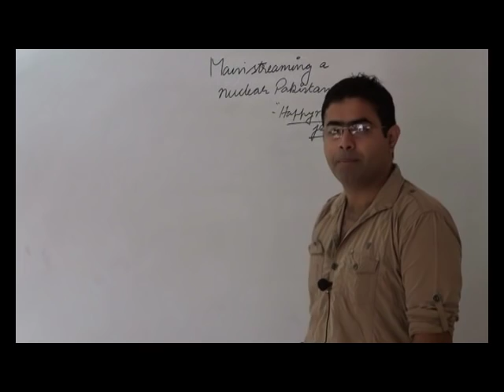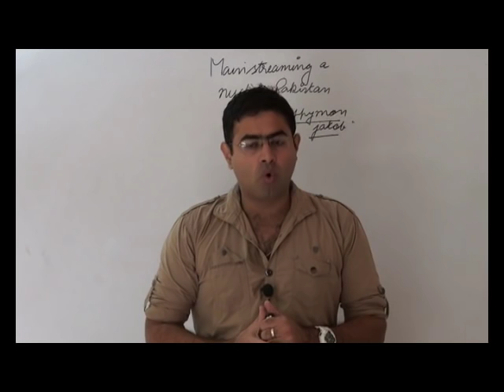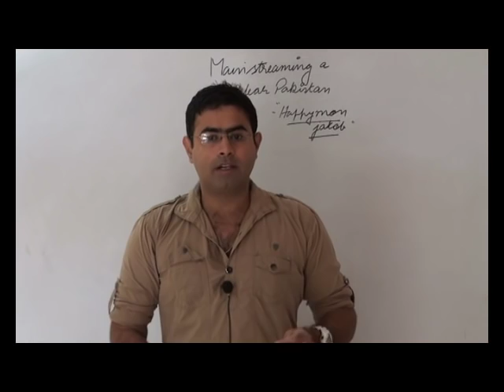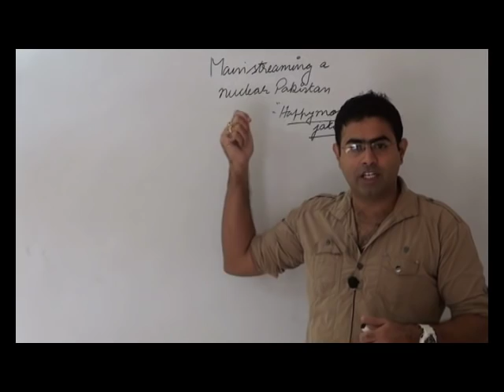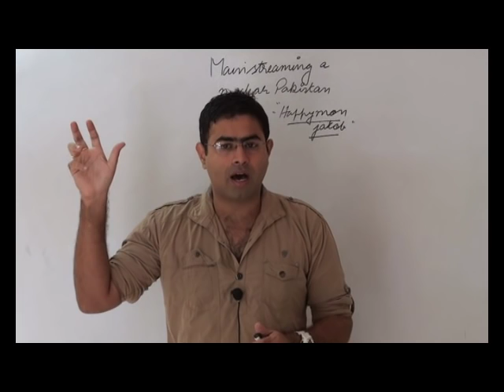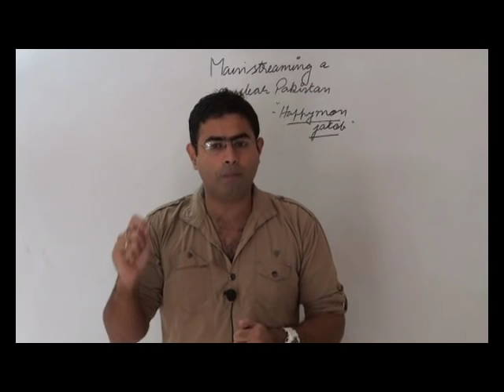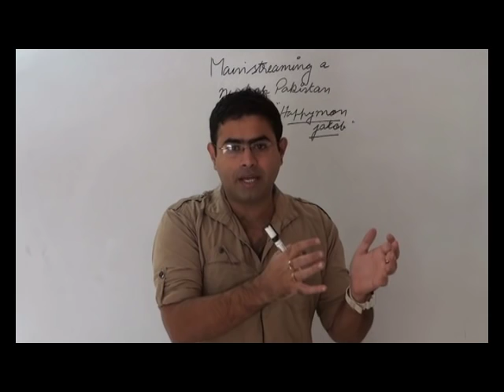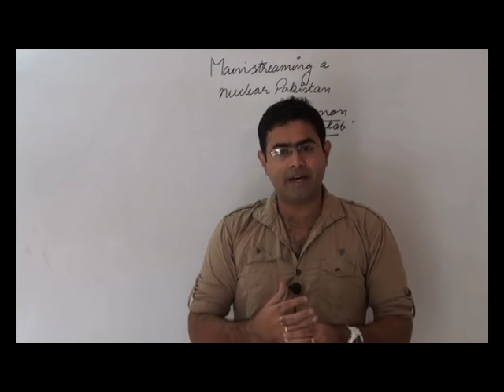Pakistan nuclear tryst decoded | UPSC | the hindu | 16-10-15 |diplomacy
This tutorial deals with Pakistan nuclear tryst decoded    | UPSC | the hindu | 16-10-15 |diplomacy